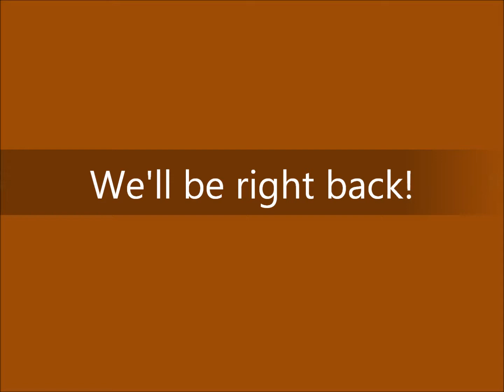Live by Design - Season 2, Episode 2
In this episode, Life Strategist and Motivational Speaker, Muadi B. Dibinga explores the idea of bringing a consciousness of service to the workplace.